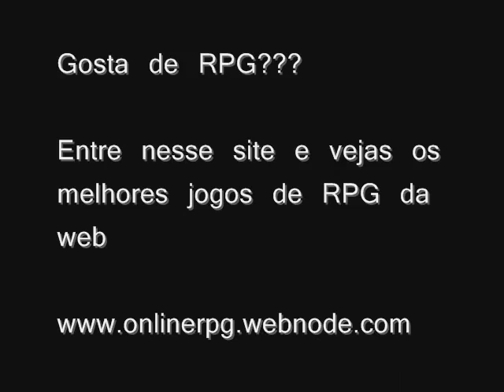Goku All Saiyan Forms [DB-DBS]